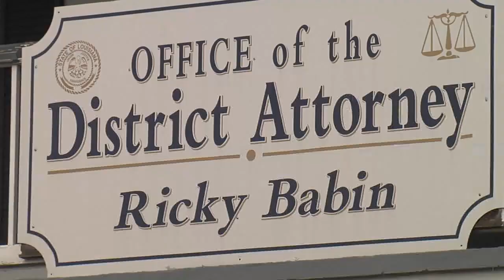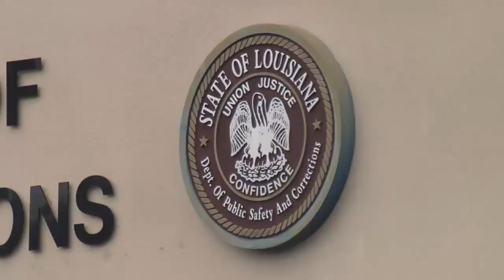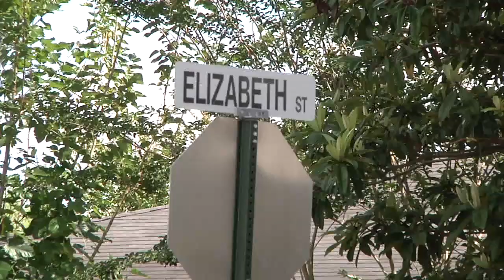'He has nothing to lose': Search continues for convicted killer mistakenly released from prison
State and federal law enforcement agencies are searching for a convicted killer who was mistakenly released from prison a week ago.